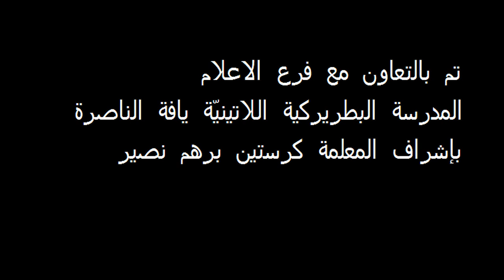سالي كسابري - نحن والقمر جيران ، أول مرّة تحب يقلبي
تصوير: تاليا مرجيّة, بيرلا زعاترة
مونتاج: كرستين برهم نصير ويوسف سلام
بيانو: أدهم سويد
كمان: عصام خوري
تسجيل: رامي جرجورة